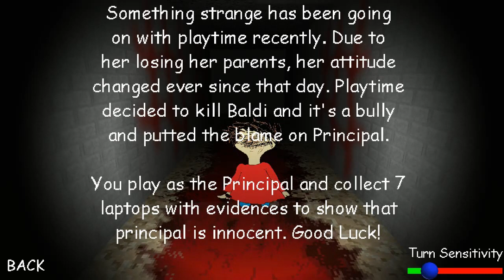Bladi basics PlayTime Horror Full Gameplay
Playlist's Link :

Roblox gameplay

List video's